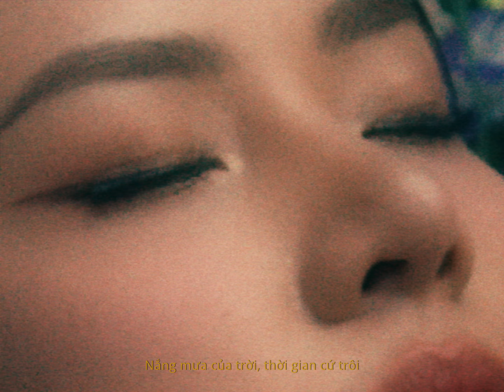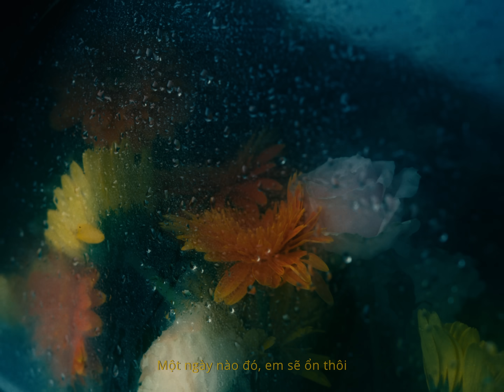NGÔ LAN HƯƠNG | Niềm Tin Nhầm Chỗ ft. Ngắn (Official Music Video)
Lyric:

Đặt niềm tin nhầm chỗ
Cố để không đau mà sao thật khó
Người từng thương từng nhớ
Cớ sao nay lại quay lưng hững hờ
Vậy còn những lời hứa
Lúc xưa anh ngọt ngào giữa chiều mưa
Là anh đã quên hay là em đã sai
Khi mà em quá tin
Ngày nào ta còn bước
Dưới những tán cây góc sân trường ấy
Mình cùng nhau hẹn ước
Đến khi già đi cháu con sum vầy
Người cầm tay và nói
Hãy tin nơi anh, anh sẽ mãi bên em

Chúc anh yên bình
Chúc anh bên người
Chúc anh được vui
Nếu có gặp lại, xin hãy bước qua nhau
Đừng buông câu chào
Nắng mưa của trời, thời gian cứ trôi ‘
Một ngày nào đó, em sẽ ổn thôi
Chẳng còn vấn vương
 Cũng chẳng còn tiếc thương
Chỉ tôi với tôi

Như kiểu ôn sai đề thi cần đỗ
Mất đi thời gian , mất đi thì giờ
Rồi lại bi quan , với lần những lầm lỡ
Để cho em đi một cách êm đềm
Anh đang đóng vai một tên hèn
Mọi người nhìn thấy anh đang suy
Thấy những vụn vỡ đang lăn trên mi
Với tất cả những thứ đó anh biết…biết em nói dối….anh cũng đã tin sai người
Trái tim hai lời … không quan tâm thêm điều chi ..
anh quay mặt đi không buồn nữa

Mọi chuyện xảy ra trên cuộc đời này
Đều mang một ý nghĩa
‘Trời ban anh tới thanh xuân của em
Để khiến em trưởng thành

Đừng buông câu chào nhé
Niềm tin vỡ tan Xin gửi lại gió mang

© Bản quyền thuộc về Ngô Lan Hương Official
© Copyright by Ngô Lan Hương Official ☞ Do not Reup